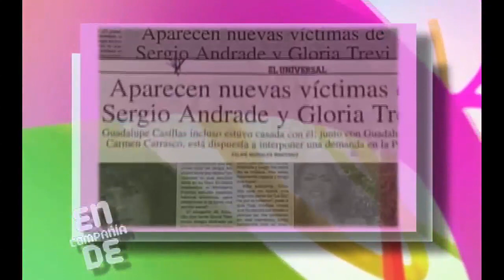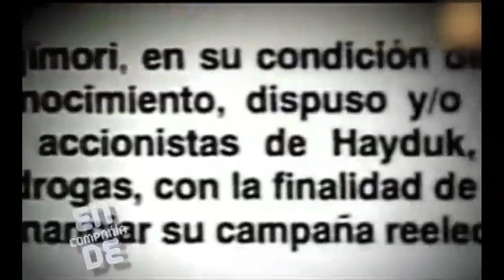En compañía de ... 6to Aniversario 08/09/13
En compañía de... llega a seis años de vida, en el cual Gustavo Adolfo Infante ha podido platicar con casi 300 artistas, entre actores, conductores, deportistas, de todo. Ha tenido entrevistas entrañables que le han roto el corazón y le han sacado lágrimas, otras le han dejado con la boca abierta por sus revelaciones. Conozca algunas de ellas en este programa especial por su sexto aniversario.

en compañía de, gustavo adolfo infante, espectáculos, farandula, famosos, showbiz, celebridades, personalidades, paparazzis, jessica diaz de león, verónica gallardo, ivonne chavez, calentares, cadena tres, cadena3, Canal 28, grupo imagen multimedia, inventMx, excelsior